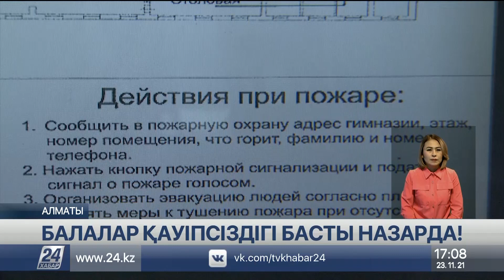Алматыда Жедел басқару орталығына қала мектептері түгел қосылмаған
Балалардың қауіпсіздігі үшін Алматыдағы 207 мектепке төрт жарым мыңға жуық бейнебақылау камерасы орнатылды. Олардың 2620-сы қалалық Полиция департаментінің Жедел басқару орталығына қосылған. Яғни оқу орнында оқыс жағдай бола қалса дабыл түймелерін басу арқылы арнайы құтқару тобын шақыруға болады.